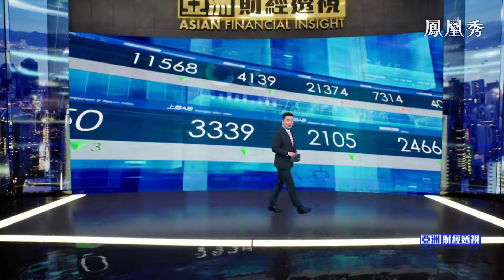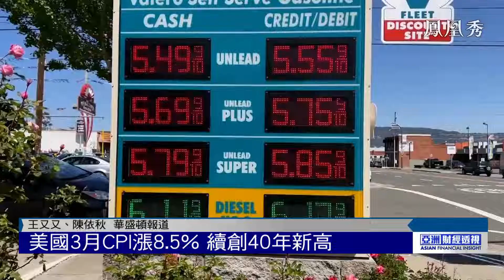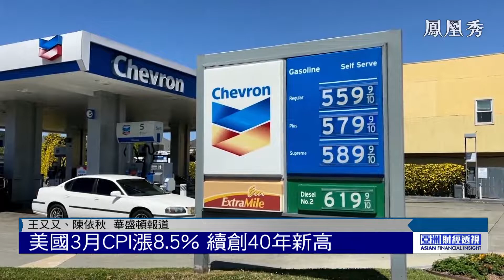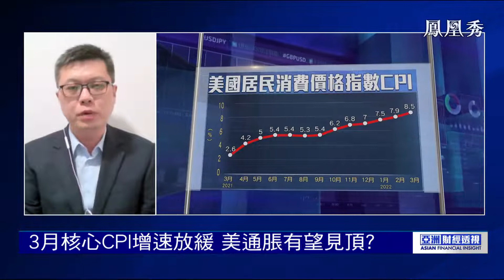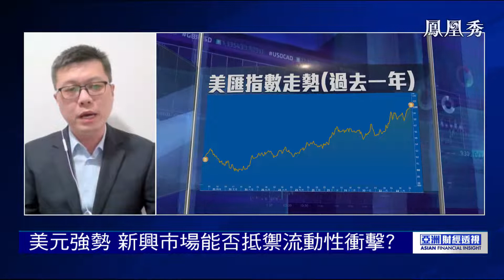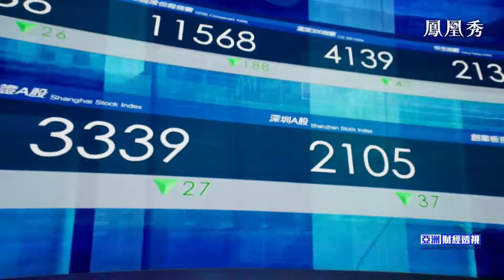【亞洲財經透視】中國外貿首季開局平穩 分析：面臨疫情防控匯率波動全球通脹三重挑戰【鳳凰秀】20220414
中國海關總署進出口數據出爐，連續7個季度保持同比正增長，外貿開局平穩，但也面臨不容忽視的風險和挑戰。全球通脹升溫，美國CPI刷新40年來最高漲幅，美聯儲會否加速轉鷹？美匯指數一路走高再度破百，人民幣能否頂住短期壓力？中航基金首席經濟學家鄧海清，德國商業銀行亞洲高級經濟學家周浩，帶來全面解讀。

【亞洲財經透視】每周二至周五更新
香港疫情持續井噴，除了新增確診數據不斷攀升刷新紀錄，物資供應也面臨多重壓力和挑戰，本地菜價一度飆升。如何控制疫情傳播，同時保障香港物資供應穩定成為當務之急，而內地供港物資鐵路貨運的首班列車也在今天正式開通。兩地如何緊密合作共克時艱，香港立法會議員嚴剛，帶來詳細解讀。